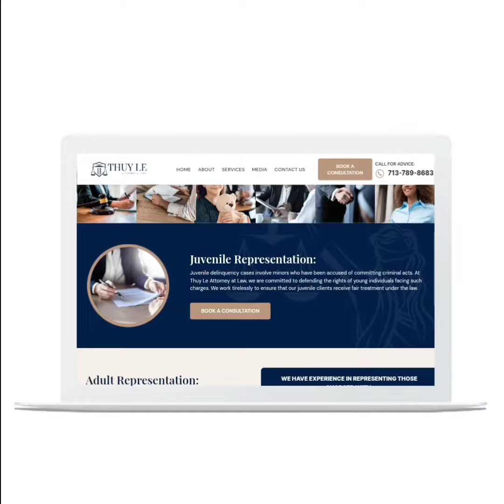Attorney Law Firm Marketing Company